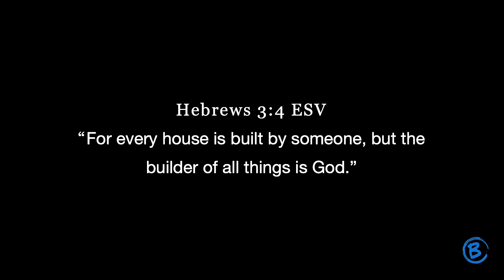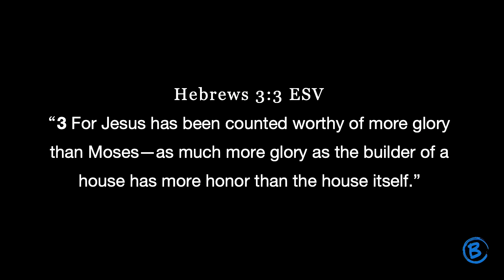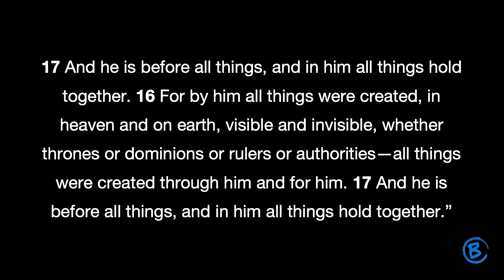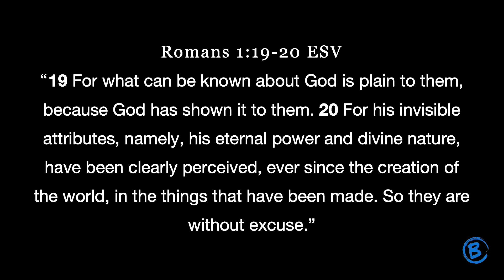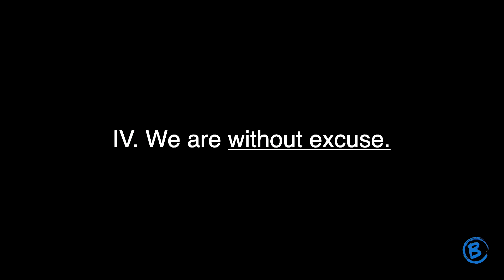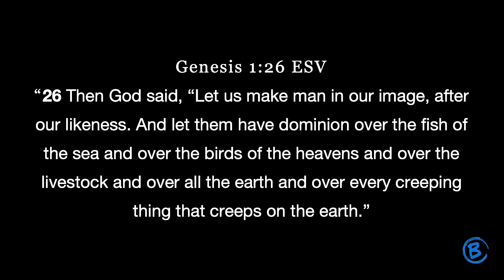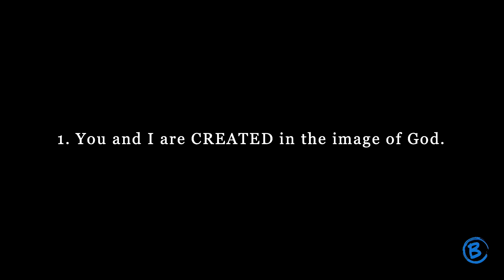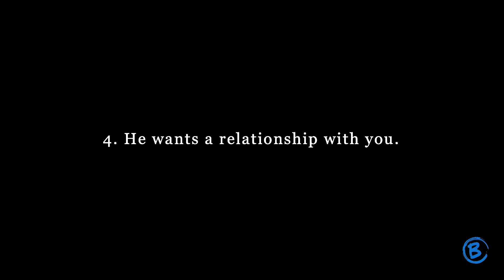01 January 2023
Welcome Back!

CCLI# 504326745